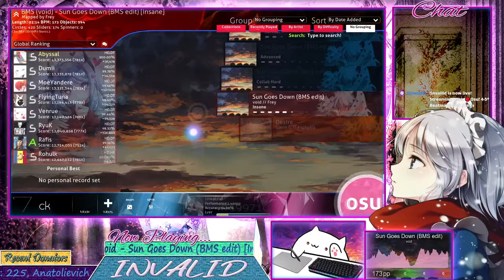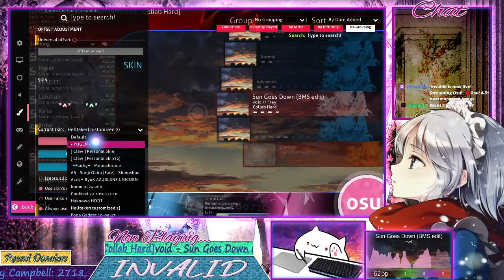🔴Osu! 4-5* Beatmaps DnB Songs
Welcome to stream!

⭐️Stars are active, never expected but always appreciated⭐️

Playing on Emulator💻
Server: Global🌎
IGN: Invalid_FB🕹

❗️Best ways to support me⬇️
✅Send Stars⭐️

🔔Road to 3000 followers🔔

⭐️Top Star Senders Last 28 Days⭐️

1. Kody Campbell - 2718
2. Essalhi Med - 225
3 . Karla Perez - 200
4. Anatolievich Grigorivich - 75

Multi-streaming using Mobcrush: mob.cr/r_invaliid